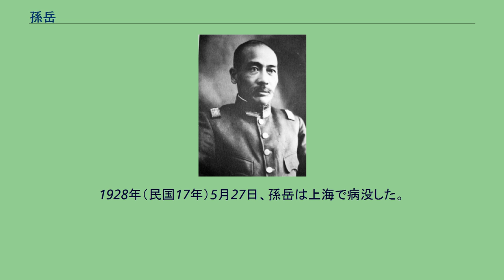孫岳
孫 岳（そん がく/スン・ユエ ）は、清末民初の軍人。
北京政府、直隷派、国民軍に属した。
字は禹行。
明の兵部尚書孫承宗の後裔である。
孫岳は幼くして秀才となった。
しかし、祖先の孫承宗が清の征服の際に殺されたことを知るや、反清感情に芽生え、科挙を受験しようとせずに無頼の道に走った。
1904年（光緒30年）、保定武備学堂砲兵科に入学する。
卒業後、北洋陸軍第3鎮砲兵隊排長。
1906年（光緒32年）、陸軍行営軍官学堂（後の陸軍大学）第2期速成科で学んだ。
後に、孫岳は中国同盟会に加入している。
1909年（宣統元年）の卒業後、北洋第3鎮第9標第3営管帯（大隊長）となり、さらに副参領(中佐)に昇進、二等参謀などを歴任した。
宣統3年11月（1912年1月3日）、王金銘・施従雲・馮玉祥らによる灤州起義に参加したが、王懐慶の裏切りから失敗に終わり、孫は軍を罷免された。
その後、南下して南京の中華民国臨時政府に加わる。
孫は蘇松寧揚鎮五路軍総司令として長江の北に駐屯し、清軍と戦った。
まもなく、陸軍第9師師長に任命されている。
宣統帝が退位して北京政府が成立した後、孫岳は江西都督李烈鈞に招聘され、参賛軍務兼督弁廬山牧場となった。
1913年（民国2年）の第二革命（二次革命）では、袁世凱討伐のための討袁第1路軍総司令に任命された。
しかし、敗北に終わり、李とともに日本に亡命した。
まもなく密かに帰国し、陝西省華山に隠居する。
なお、このときに、後に国民軍で同僚となる胡景翼と知り合い、護国戦争（第三革命）に呼応する謀議にも加わった。
袁世凱が死去した1916年（民国5年）6月、北京政府内で安徽派・直隷派・奉天派の3大勢力に分かれる。
孫岳は曹錕と交流があったため、直隷派に加わり、曹の部隊の軍官教導団団長となった。
その後、1920年（民国9年）10月17日に第15混成旅旅長となり、安直戦争、第1次奉直戦争に参戦している。
1922年（民国11年）11月、第15混成旅旅長兼冀南鎮守使に任命され、河北省大名に駐屯した。
1923年（民国12年）10月、孫文が曹錕討伐の指令を発すると、孫文配下の李石曽が孫岳の下を訪れる。
孫岳は李と灤州起義以前からの知人であった。
また、孫岳自身が呉佩孚の圧迫を受けていたこともあって、孫文側への寝返りを承諾した。
1924年（民国13年）9月の第2次奉直戦争勃発前後に、孫岳は馮玉祥や胡景翼と連絡を取り合い、秘密同盟を結成した。
そして孫岳は、この事情を察知していない曹から京畿警備副司令に任命され、北京の治安責任者とされた。
さらに呉の軍が奉直戦争の前線に向かった隙をつき、10月19日に馮はクーデター発動を指示した。
10月23日までに、孫岳や馮配下の鹿鍾麟らにより北京は制圧された（北京政変、首都革命）。
10月25日、馮玉祥は国民軍を成立させる。
孫岳は副司令兼第3軍軍長に任命され、孫文の北京訪問を後押しした。
さらに、孫岳は直隷派の残軍を華北から駆逐し、保定に駐屯して秩序安定と軍備拡充を進めた。
保定航空教練所を接収の際、元部下で同校生徒の楊鶴霄の進言で国民第3軍航空司令部を設置する。
1925年（民国14年）1月、豫陝甘剿匪総司令に任命される。
8月には陝西督弁に任命された。
11月、国民軍の張之江や李鳴鐘が奉天派の李景林軍と戦い、これを撃破すると、孫岳は直隷督弁兼省長に任命された。
1926年（民国15年）1月、「赤化」批判に耐えかねた馮玉祥が下野する。
その代理として、当初は孫岳が奉軍に対する前敵総指揮をつとめた。
しかし、国民軍劣勢の展開に心労を抱え、3月には病床に倒れてしまう。
その後、孫は五原誓師や北伐への参加を願ったが、病身のためならなかった。
ただ、国民政府から河南省政府委員、軍事委員会委員などの職を授与されており、国民政府側の一員としての地位は確保している。
1928年（民国17年）5月27日、孫岳は上海で病没した。
享年51。